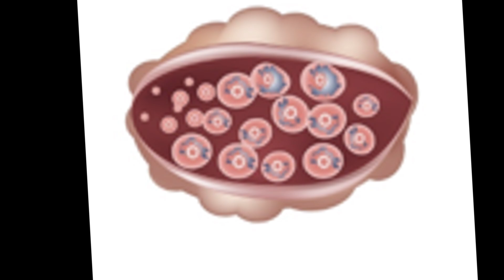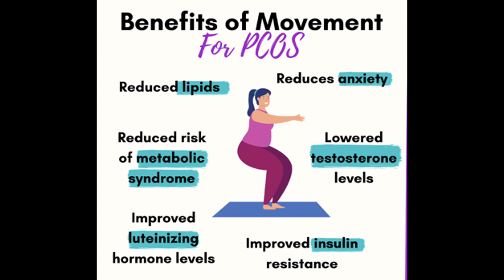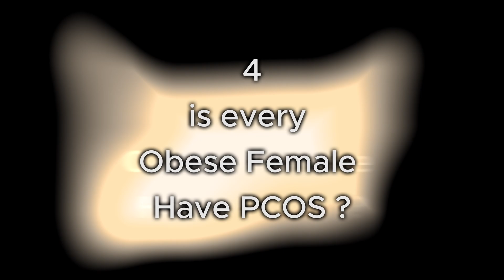Gross Polycystic Ovaries ( PCOS ) - Causes | Treatment | 7 Questions and Answers